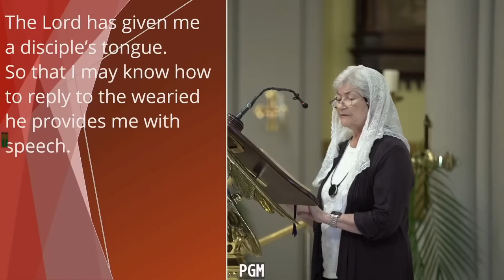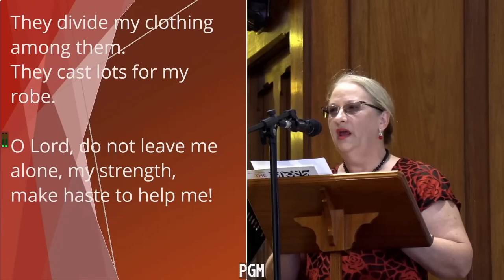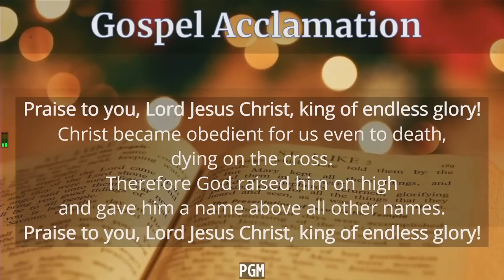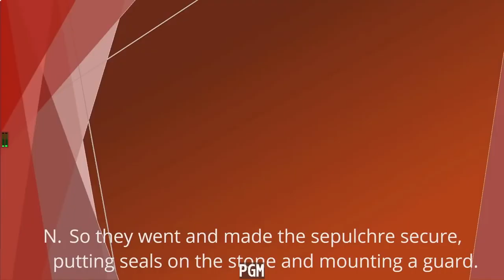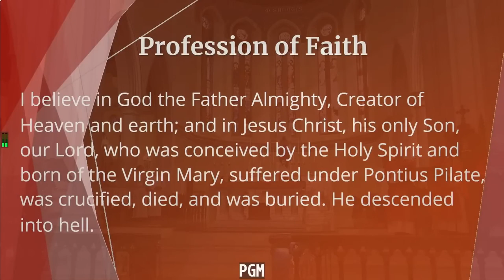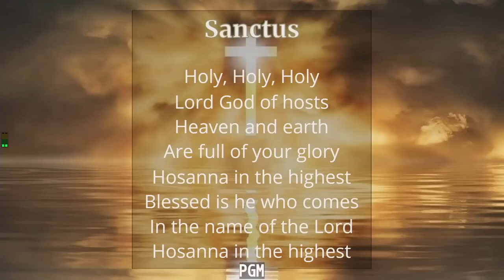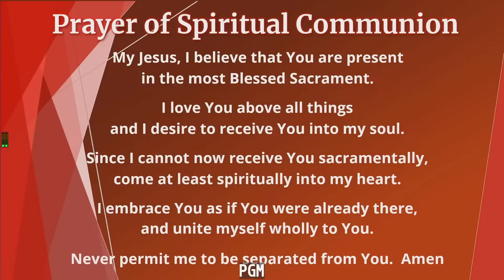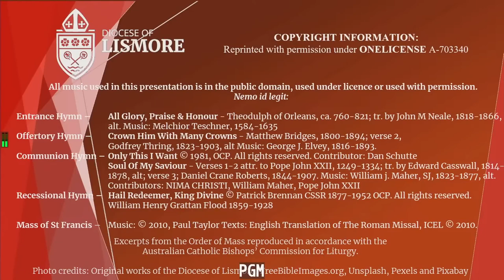ENHANCED AUDIO Palm Sunday 2023 LIVE | Bishop Greg Homeming | St Carthages Cathedral Lismore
Homily at 32:57

Some viewers have complained of difficulties in hearing the audio of our Palm Sunday liverstream.

This recording includes AMPLIFIED AUDIO and digital sound processing to reduce echo.

Entrance Hymn – All Glory, Praise & Honour - Theodulph of Orleans, ca. 760-821; tr. by John M Neale, 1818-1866,
 alt. Music: Melchior Teschner, 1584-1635
Offertory Hymn – Crown Him With Many Crowns - Matthew Bridges, 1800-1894; verse 2,
 Godfrey Thring, 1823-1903, alt Music: George J. Elvey, 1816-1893.
 Soul Of My Saviour - Verses 1-2 attr. to Pope John XXII, 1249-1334; tr. by Edward Casswall, 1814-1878, alt; verse 3; Daniel Crane Roberts, 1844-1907. Music: William j. Maher, SJ, 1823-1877, alt. Contributors: NIMA CHRISTI, William Maher, Pope John XXII
 William Henry Grattan Flood 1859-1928

Mass for Palm Sunday

Celebrant:  The Most Reverend Gregory Homeming OCD assisted by Deacon Graeme R Davis, Deacon Chris Wallace and Fr Bing Monteagudo

Today's readers are Cathy Boath and Russell Shearman

Cameras and Audio:  Joe Pereira, Rod Smith, Daniel Pereira
Livestream Producer: Daniel Pereira
Warren Whitney, Musical Director and Organist
Cathy Shearman, Cantor
The Choir of St Carthage’s Cathedral